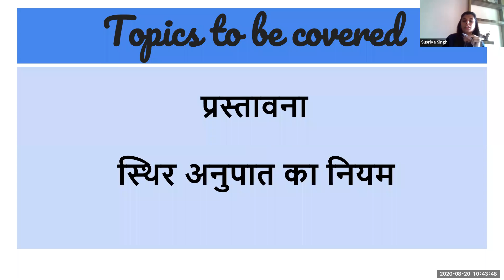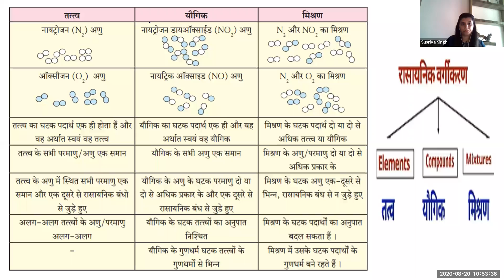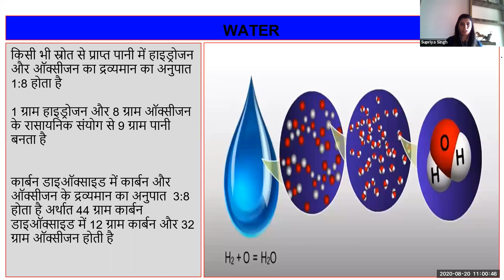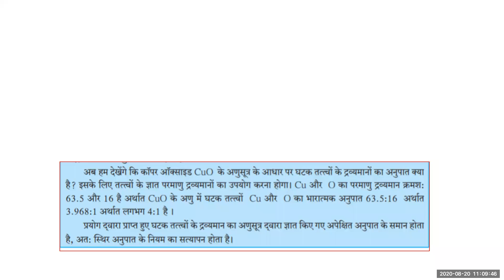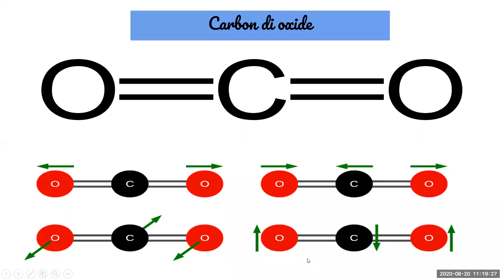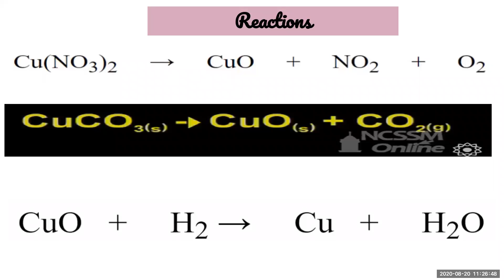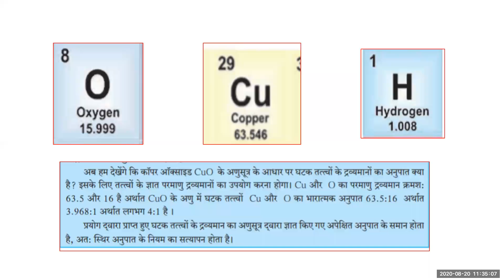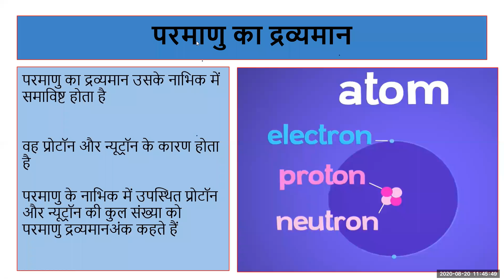BMC EDU HINDI STD 9TH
TEACHER- SMT SUPRIYA SINGH
STD - 9TH
SUB- SCIENCE 1
TOPIC- DRAVYA KA MAPAN